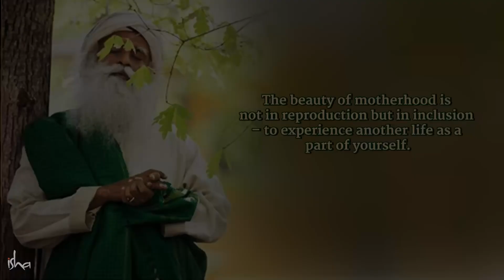What is the Beauty of being a Mother ? ~ Sadhguru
Music Credits -
Video Clip Credits - Sadhguru, Isha Foundation